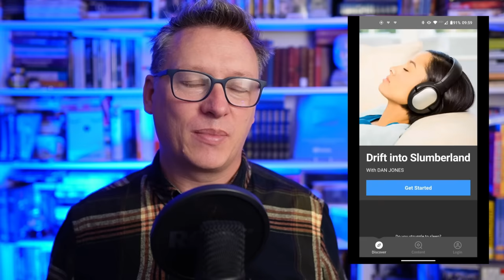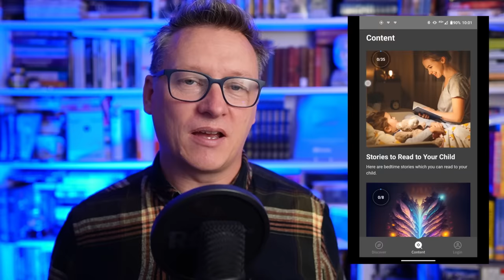MEDITATION-EVOKED LUCID DREAMING (MELD) Shifting Reality, Black Screen, No Ads - All Night Version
This is a remastered version of my Meditation-Evoked Lucid Dreaming (MELD) process. It is a long lucid dreaming sleep experience guided meditation to help you to lucid dream for shifting reality, this is the all-night version with the process repeating at a background volume level after it's first play through. This video has me on screen for the introduction and then for for the remainder of the first 5 minutes of the video there is something on screen in case you are a viewer who likes to start these processes looking at the screen. From 5 minutes in, the remainder of the 8h10m video has a black screen. In this track I encourage pleasant dreams and encourage you to think about the dreams you would like to be lucid in and help you to practice triggering lucid dreaming and absorbing yourself in the dream, as well as helping you to practice developing autonomy within your dreams. This lucid dreaming experience also sets up an in-dream dream changer trigger that you can learn to use to be able to transition from one dream to another, as well as helping you to be able to develop what dreams you would like to have.

This lucid dreaming experience also helps you to calm an overactive mind, fall asleep fast and prepare for deep sleep, relaxing your mind and body.

Chapters:
0:00:00 Introduction
0:01:12 Meditation-Evoked Lucid Dreaming Experience (MELD)
1:11:00 Meditation-Evoked Lucid Dreaming Experience (MELD) Repeats for the rest of the video at a lower volume

You can find this as an audio-only version on my Dan Jones Sleep Stories app

On my Bedtime Stories YouTube channel I bring you creative, original calming sleep stories videos – all with the goal to help you fall asleep, improving the quality of your sleep and helping to reduce stress, anxiety and worry.

British Male Voice Narrator and Original Sleep Stories Creator: Dan Jones - Author, Therapist, Trainer & Digital Content Creator (Creating Bedtime Stories since 2000 and YouTube Sleep Stories since 2007)

All Hypnosis, Sleep Stories, and Meditations on my Sleep Stories YouTube channel - Dan Jones Hypnosis, Meditation and Stories, are developed and created by Dan Jones, including all music, words and narration and many of the sound effects... Occasionally I will read classic literature, fables, fairy tales and other works.

All of my healing hypnotic sleep stories for grownups use therapeutic storytelling to help you fall asleep while reducing stress, worry and anxiety. If you want to learn about what makes my sleep stories therapeutic and what I am doing you can find out in this video

Improve your sleep and wellbeing or learn to lucid dream with the Slumberland Dream Journal

Find Dan Jones Hypnosis Guided Sleep Meditations on Spotify, iTunes, Amazon Music and Google Play (you can find my meditations on many other services as well)
Dan Jones eCourses (Hypnotherapy, Autism, Parenting, Meditation, Therapeutic Storytelling, Mental Health)